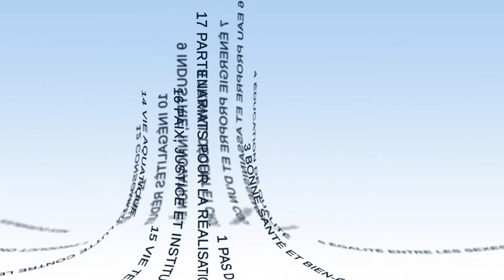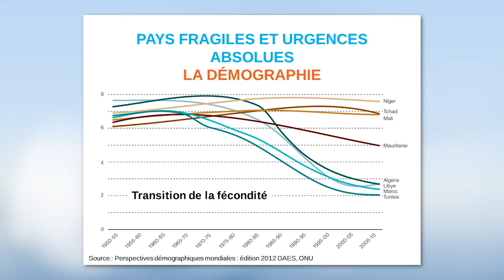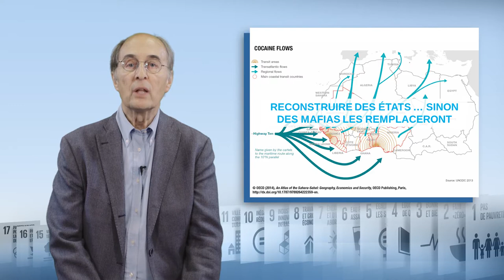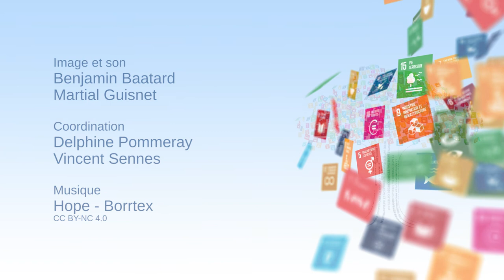Les ODD sont-ils adaptés aux pays les plus fragiles?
Serge Michailof, chercheur à l'Institut de Relations Internationales et Stratégiques (IRIS) et à la Fondation pour la Recherche en Développement International (FERDI) aborde dans cette vidéo (13'34) la capacité des pays dits « fragiles » à atteindre les Objectifs de Développement Durable. Sur la base d'une analyse des urgences que rencontrent ces pays, il met en doute le bien-fondé d'indicateurs universels conçus pour tous les pays des plus riches aux plus pauvres et fragiles. Tout en critiquant les insuffisances des anciens objectifs du millénaire il regrette que ces derniers n'aient pas été complétés et une fois adaptés, maintenus pour le cas des pays les plus fragiles. Pour ces derniers, il met en évidence la nécessité préalable de reconstruire des États solides et fonctionnels.